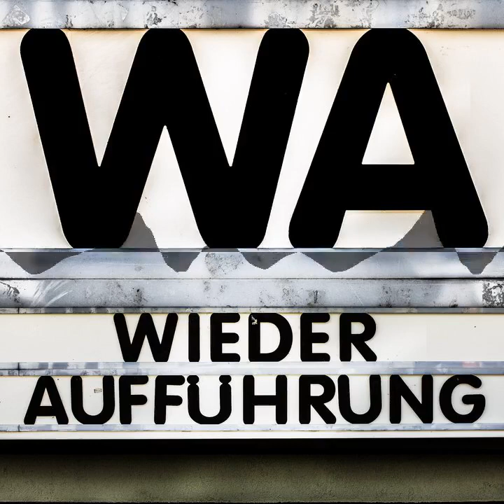WA174 Amphitryon - Aus den Wolken kommt das Glück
Unsere Reise durch den deutschen Film in der NS-Zeit geht weiter. Dieses Mal geht es um Amphitryon - Aus den Wolken kommt das Glück, eine göttliche Verwechslungskomödie mit musikalischem Anstrich. Zwischen lüsternen römischen Göttern in griechischen Gefilden fragen wir uns, ob und wo die Unterschiede zwischen einem Film iim/i und einem Film ides/i Nationalsozialismus liegen. Dabei schauen wir auf Reden voller Selbstaufopferung, auf Gottesanbetung und -darstellung.

Geschaut haben wir a href=" target="_blank"die Blu-ray Disc/a, welche bei Universum Film (mittlerweile Leonine) erschienen ist.

Max hat folgende Bücher aufgeschlagen:
a href=" target="_blank"Der NS-Film/a (erschienen bei Reclam in der Reihe Stilepochen des Films)
a href=" target="_blank"Zeitbilder. Filme des Nationalsozialismus/a (erschienen bei Bertz + Fischer)
a href=" target="_blank"Die Ufa 1917-145: Das Deutsche Bilderimperium/a (herausgegeben vom Deutschen Historischen Museum)

Amphitryon bei der a href=" target="_blank"OFDb/a* | a href=" target="_blank"letterboxd/a